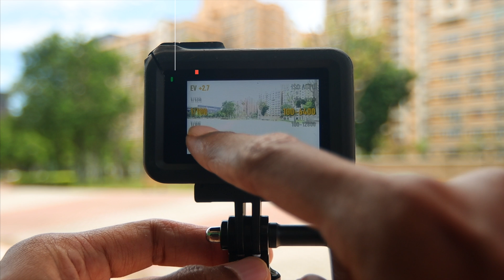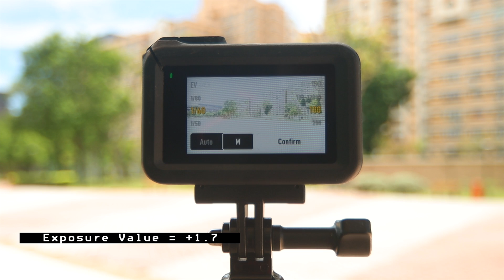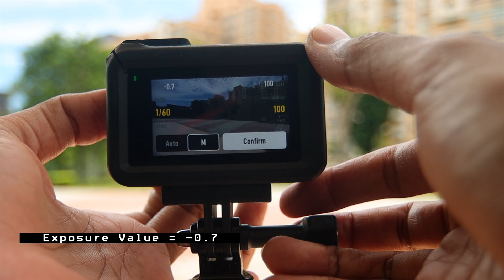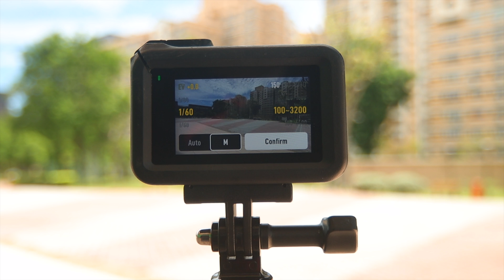DJI Osmo Action 3 | How To Use ND Filters And Settings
If you are going to be using ND (Neutral Density) filters with your DJI Osmo Action 3, then this episode will be your basic guide with some theory on exposure and how to properly use the ND filters for given lighting situations.

Skip to your favourite chapters:
0:28 Why Use ND Filters?
0:42 Theory of Exposure
1:35 Settings in DJI Osmo Action 3
2:45 Testing ND8, ND16 and ND32
3:30 Tips on using ND filters
4:20 Summary and opinions
6:50 Outro

This hustle is living out my dreams. Like what i do?

- DJI FPV Combo 4K 60fps FPV Drone
- iFlight Colorful Head Strap for DJI FPV Goggles V1/V2
- Sunnylife Headband Battery Holder for DJI FPV Goggles V1/V2 OEM Battery
- Sunnylife ND32 Neutral Density Filter for Insta360 GO V2

And pilots as always, I'll see you IN THE SKIES!